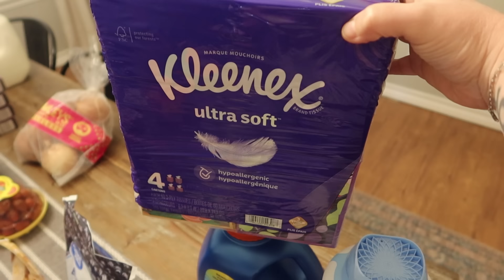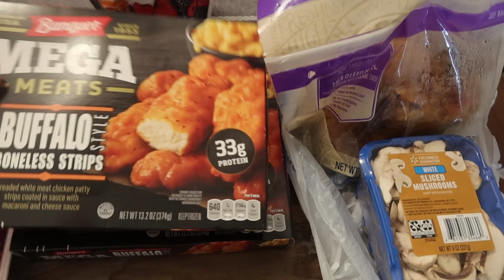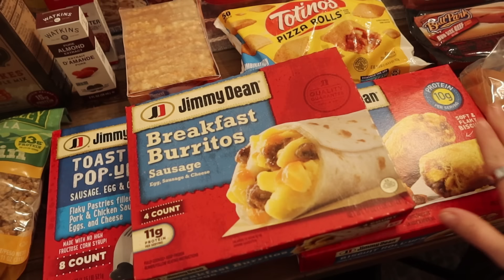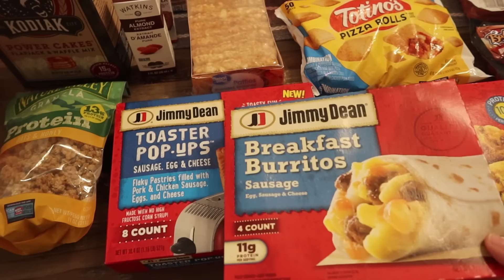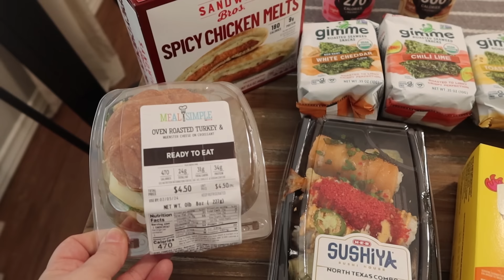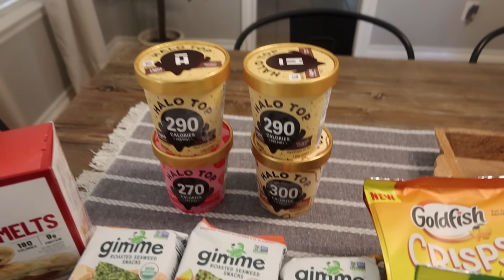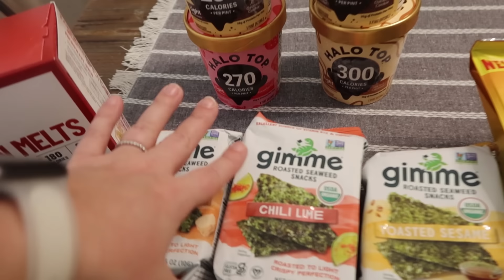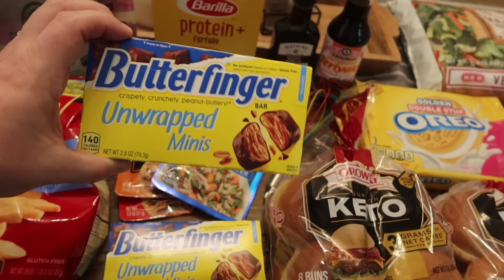Walmart & HEB Grocery Haul with Prices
This week I have a lot of yummy meals planned so we definitely had a long shopping list. I utilized Walmart's grocery delivery to get the bulk of our groceries and then went into HEB for the rest.

I totally skipped over the Oroweat Keto Hamburger Buns from HEB. I bought 2 packages and they were $5.96 each. We are going to make some baked ham "sliders" with them.

Lilo & Stitch Cookbook